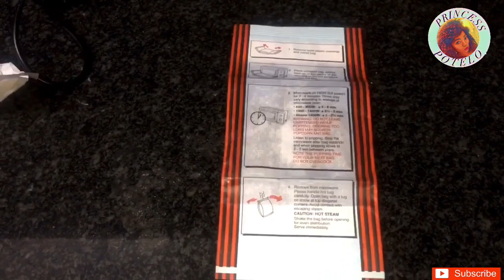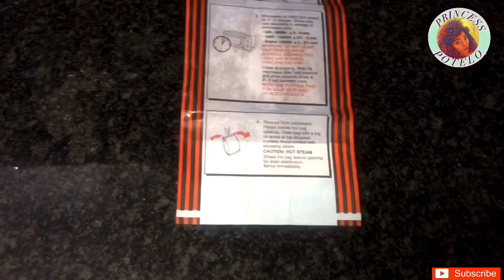MICROWAVE POPCORN IN THE OVEN AND POT?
Heyyyyyyy Lovies
This time we are checking if we can make microwave popcorn using an over or stove top.